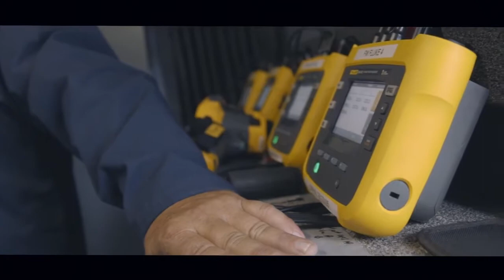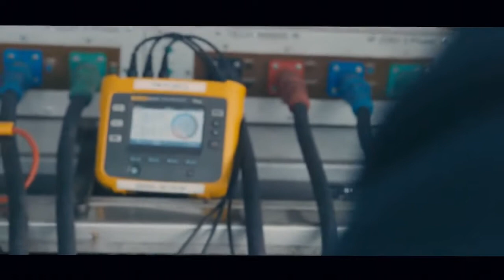The Fluke 3540 FC: Fluke and Filmwerks International Team Up for Critical Power Monitoring